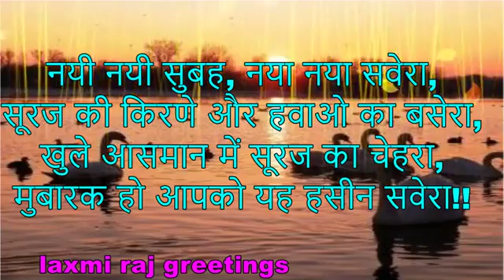जान्हवी तृप्ती शर्वरी उनवणे ❤❤❤❤❤good morning have a great day ❤❤❤❤❤❤🎂🎂🌷🌷(1)